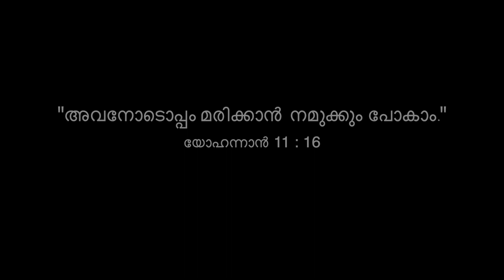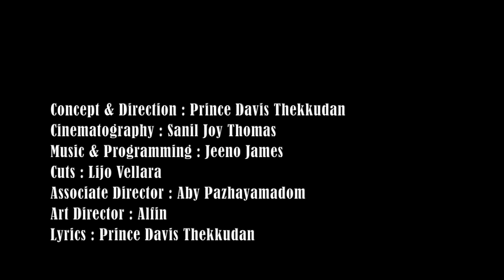Memories of Mission – Anthem | പോരുക,പായുക...| Oct Mission Month | Christian Martyrs | Fiat Mission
# FIAT MISSION SUNDAY  # MISSION ANTHEM # CHRISTIAN MARTYRS # READY TO GO
Mission Oct 2020 | ഓർക്കുക...ഓർമ്മിപ്പിക്കുക...നവീകരിക്കുക |
പഴയതു പോലെ ഈയൊരു മിഷൻ ഞായറും കടന്നു പോകും.എന്നാൽ കാലഘട്ടത്തിനനുസരിച്ച് ഓരോ ക്രിസ്ത്യാനിയും തിരിച്ചറിയേണ്ടതും കൈമാറേണ്ടതുമായ മിഷനറി ചൈതന്യം എന്തെന്ന് നമ്മെ ഓർമപ്പെടുത്തുന്ന ഒരു പവർഫുൾ സോങ്ങുമായി ഫിയാത്ത് മീഡിയ.
Memories of Mission: Anthem
Vocal : Jeeno James
Song Associate : Prince Davis
Video Credits:
Concept & Direction : Prince Davis Thekkudan
Cinematography : Sanil Joy Thomas
Cuts : Lijo Vellara
Associate Director : Aby Pazhayamadom
Art Director : Alfin
Lyrics : Prince Davis Thekkudan
Vocal : Jeeno James
Music & Programming : Jeeno James
Additional Vocal : Linto Thomas
Mixing & Mastering : Amal Antony
Creative Support : Lijo Abraham
Vfx : Lloyd Davis
Graphics  : Nithin Venugopal
Special Thanks : Sharon, Tessy, Shaji, Sinoj Jose, Jerard joy
Production Manager : Neenu Maria Jibin
Production House : Fiat Media
Anthem Lyrics:
 തീ പിടിച്ച പാദുകം
 ധരിച്ചു യാത്ര ചെയ്തിടും
 പൂർവ്വികർ പകർന്നു തന്നൊരാ
 ആത്മജ്വാലയേന്തിടും

 പോരുക, പായുക
 രക്തസാക്ഷിയാവുക
 ക്രൂശിതന്റെ ചങ്കിനോട്
 ചേർന്ന് നമ്മൾ നീങ്ങുക

 യേശുവിന്റെ രാജ്യമെന്നും
 ഏകലക്ഷ്യമായിടും
 തിരികെയില്ല പതറുകില്ല
 മുന്നിലേക്ക് പോക  നാം
    (പോരുക, പായുക)
 അണിനിരയായി ചേരുക
 ഒരുമയോടെ പോവുക
 ഇടനെഞ്ചിലെ കനലാഴിപോൽ
 കൃപ കാത്തിടാം
 ക്രിസ്തുവിൻ രണഭൂമിയിൽ
 നിണമേകീടാം
   (പോരുക, പായുക)